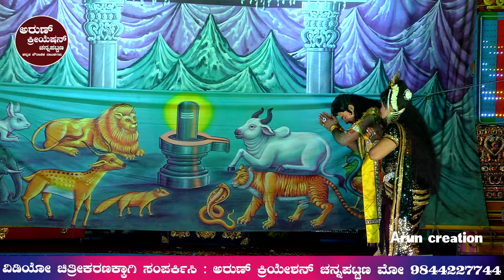Dakshayagna Atawa Brugumuniya Garvabanga Drama Part-3 || Shooting Mahadevapura || Hassan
ಶ್ರೀ ಪಟ್ಟಲದಮ್ಮ ಕೃಪಾ ಪೋಷಿತ ನಾಟಕ ಮಂಡಲಿ
ಮಹದೇವಪುರ (ಶೂಟಿಂಗ್) ಶ್ರೀರಂಗಪಟ್ಟಣ ತಾಲ್ಲೂಕು
ಮಂಡ್ಯ ಜಿಲ್ಲೆ.

ದಕ್ಷಯಜ್ಞ ಅಥವಾ ಬೃಗುಮುನಿಯ ಗರ್ವಭಂಗ
ಎಂಬ ಸುಂದರ ಭಕ್ತಿ ಪ್ರಧಾನ ಪೌರಾಣಿಕ ನಾಟಕ

ಹಾರ್ಮೋನಿಯಂ ನಿರ್ದೇಶನ
ಮಹದೇವಸ್ವಾಮಿ
ಬೆನಕನಹಳ್ಳಿ

ದಿನಾಂಕ
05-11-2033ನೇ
ಮಂಗಳವಾರ

ಸ್ಥಳ
ಹಾಸನಾoಭ ಕಲಾಕ್ಷೇತ್ರ
ಹಾಸನ

ಡ್ರಾಮಾ ಸೀನರಿ
ಉಮೇಶ್ ಡ್ರಾಮಾ ಸೀನರಿ
ಮಂಡ್ಯ

ಆಯೋಜಕರು
ಚoದ್ರಶೇಖರ್ ಎಸ್.ಎಲ್

ವಿಡಿಯೋ ಚಿತ್ರೀಕರಣ:
ಅರುಣ್ ಕ್ರೀಯೆಷನ್,ಚನ್ನಪಟ್ಟಣ
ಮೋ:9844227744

ದಕ್ಷಬ್ರಹ್ಮ
ಎಂ.ಜಿ.ದಶರಥ
ಮಾಜಿ ಜಿ.ಪಂ.ಸದ್ಯಸರು

ಈಶ್ವರ
ಕೆ.ರವಿ
ವಾಲಿಬಾಲ್ ತರಬೇತುದಾರರು

ಬಾಲೀಶ್ವರ
ಗೋವಿಂದೇಗೌಡ
ಮಾಜಿ ದೋ.ಯ||

ಭೃಗುಮುನಿ
ಎಂ.ಸಿ.ಮೋಹನ್ ಕುಮಾರ್

ನಾರದ
ಎಂ.ವಿ.ಕೃಷ್ಣ

ಚಂದ್ರಮ
ಎo.ಪಿ.ಸ್ವಾಮಿಗೌಡ
ಖಚಾoಚಿ.ಆನoದ ಶಿಕ್ಷಣ ಸಂಸ್ಥೆ

ವಸುoದರ
ಎo.ಎನ್.ದೇವರಾಜು

ವಿಷ್ಣು
ಎo.ಆರ್.ಸುಭಾಷ್
ಗುಮಾಸ್ತ ಗ್ರಾಂ.ಪo

ಬ್ರಹ್ಮ
ಎo.ಎನ್.ಮoಜು

ದದಿಚಿ
ಈರೇಗೌಡ

ಜಾಲಾಬ್ರಹ್ಮ
ಎo.ಆರ್.ಸುರೇಶ್

ನoದೀಶ್ವರ
ನಾಗೇಶ್

ಮರಿಚಿಕ್ಕ ಬ್ರಹ್ಮ
ಎಂ.ಶಿವಕುಮಾರ್
ಪ್ರ.ಕಾ.ಆ.ಭಾ.ವೀ.ಮಹಾಸಭಾ

ವೀರಭದ್ರ
ಎo.ಜಿ.ಕೃಷ್ಣ

ಆದಿಶಕ್ತಿ ಮತ್ತು ಸತಿ
ಶ್ರೀಮತಿ ದೀಪಿಕಾ ಮೈಸೂರು

ರೋಹಿಣಿ
ಶ್ರೀಮತಿ ಚೈತ್ರ ತುಮಕೂರು

ಲಕ್ಷ್ಮೀ || ಪದ್ಮ
ಕಾವ್ಯ ಮೈಸೂರು

ರೇವತಿ || ಪುಷ್ಪಾವತಿ
ನಿರ್ಮಲ ಮತ್ತು ತಂಡ

ವಾಧ್ಯವೃoದ
ದಶಪಾಲ್ ವೆಂಕಟೇಶ್
ಕೊಳ್ಳೇಗಾಲ

and please support @ Arun Creation
ವಿಡಿಯೋ ಚಿತ್ರೀಕರಣ: ಅರುಣ್ ಕ್ರಿಯೇಶನ್, ಚನ್ನಪಟ್ಟಣ
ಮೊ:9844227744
Kannadadrama ಕನ್ನಡ ನಾಟಕ#KannadaNataka